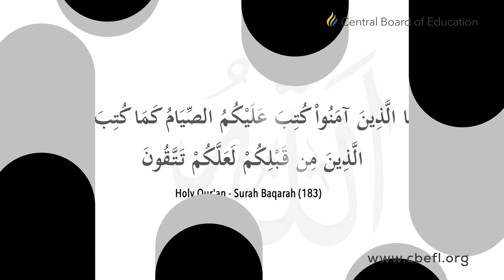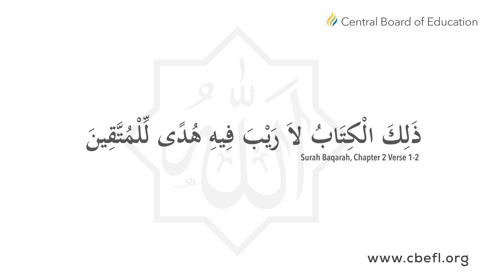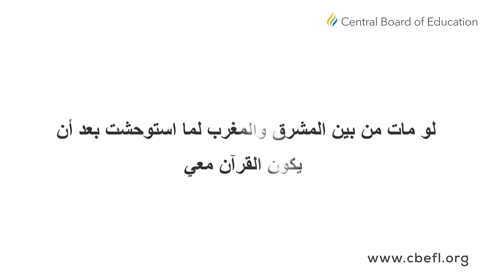The Month of the Qur'an - Sh. Azhar Nasser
A short Video highlighting the importance of the month of Ramadhan and how fasting has been legislated to increase our understanding of the Holy Qur'an.

Transcript ::::
When we think about the Holy month of Ramadhan, the first word that comes to mind is FASTING.

In fact Ramadhan and fasting have almost become synonymous terms.

If someone were to ask us to explain what the Holy month of Ramadhan is all about, most of us would probably say that it is the month in which Muslims fast from dawn to dusk.

We introduce the Holy month of Ramadhan as the month of fasting.

But the question is how does Allah (s.w.t) introduce this Holy month?

In Surah Al-Baqara (Verse 185), Allah (s.w.t) introduces the Holy month of Ramadhan in the following way. He says,

شَهْرُ رَمَضَانَ الَّذِيَ أُنزِلَ فِيهِ الْقُرْآنُ

" The month of Ramadhan is the month in which the Holy Qur'an was revealed "

But Allah (s.w.t) introduces it as the month of the Holy Qur'an.

But you find that even fasting itself was actually legislated to enhance our understanding of the Holy Qur'an.

When you look at the verse where Allah (s.w.t) instructs us to fast, he says:
يَا أَيُّ هَا الَّذِينَ آمَنُواْ كُتِبَ عَلَيْكُمُ الصِّيَامُ كَمَا كُتِبَ عَلَى
الَّذِينَ مِن قَ بْلِكُمْ لَعَلَّكُمْ تَ تَّ قُونَ

In Surah Al-Baqara (Verse 183), Allah (s.w.t) says "Oh you who believe. Fasting has been prescribed to you in the same way as it was prescribed on those who came before you.. For what purpose? For what objective? - So that you may develop TAQWA !

What is the relationship between Taqwa and understanding and benefiting from the Holy Qur'an ?

Again if we go back to Surah Al-Baqara (Verse 1 and 2), Allah(s.w.t) says
ذَلِكَ الْكِتَابُ لاَ رَيْبَ فِيهِ هُدًى لِّلْمُتَّقِينَ
Brothers and sisters, we know that the Holy Qur'an was revealed to all people.
However in verse #2 of Surah Al-Baqara that, Yes the Qur'an was revealed to all but there is only one group of people who will actually benefit from the guidance of the Holy Qur'an and that group is those
who have Taqwa.

When the heart is filled with Taqwa my dear brothers and sisters, the veils are lifted and the light of the Holy Qur'an is able to penetrate deep into our being, and when that happens, we will finally begin to understand what Imam Zainul Abideen (a.s) meant when he said in those famous lines:

لو مات من بين المشرق والمغرب لما استوحشت بعد أن يكون القرآن معي

The Holy Imam (a.s), says "If everyone in the East and the West were to perish I would not experience

loneliness because I have the Holy Qur'an, I have that divine communication.

We ask Allah (s.w.t) to make us of those who recite and study the Holy Qur'an during the Holy month of

Ramadhan.